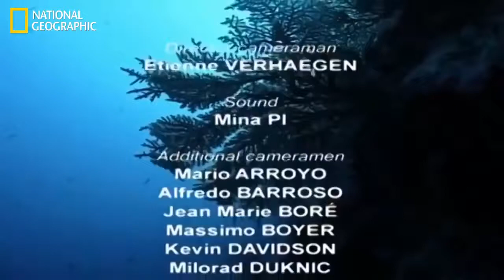Wild Ocean Animals Life Under the Sea